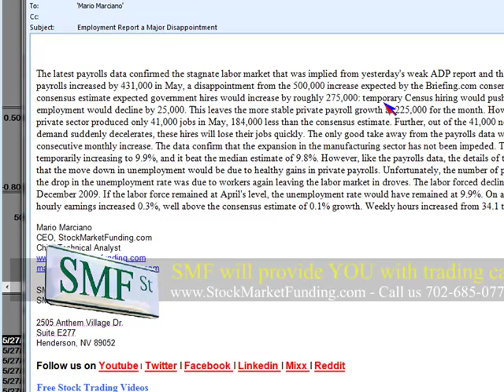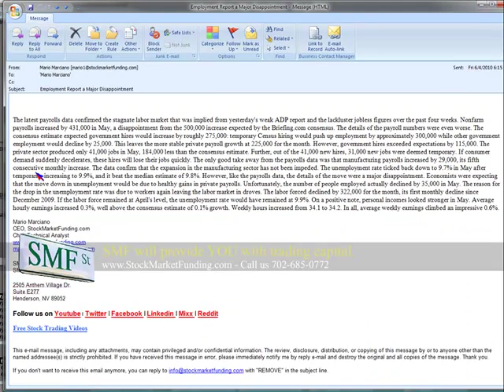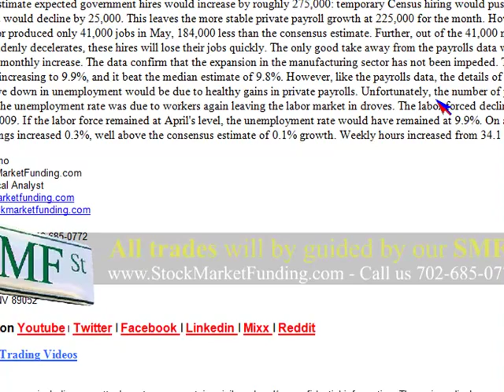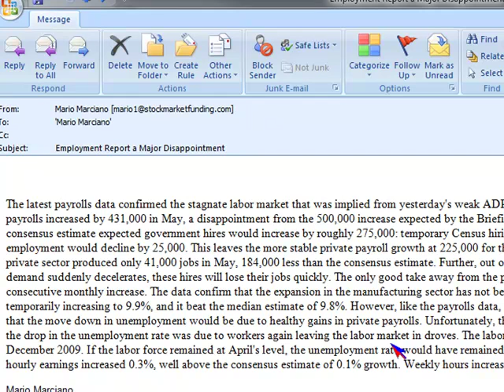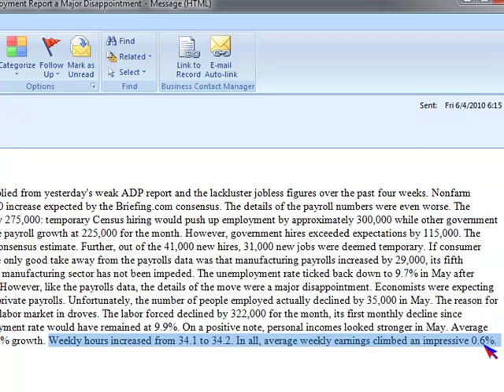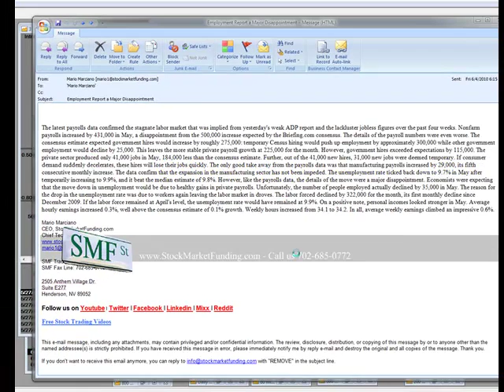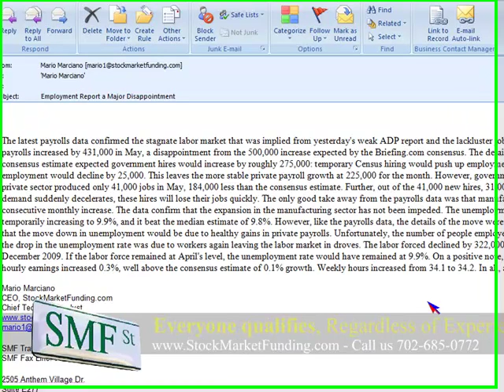Dow Jones Index Stock Markets Crashes Over 300 Points: Nonfarm payrolls up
Dow Jones Index Stock Markets Crashes Over 300 Points: Nonfarm payrolls up 431k Census hiring made last month employment picture look pretty good, as total employment grew by 431,000 DJIA, Dow Jones Industrial Average, Dow Jones Industrial Average Index, Dow Jones Crashes, Dow Index Crash